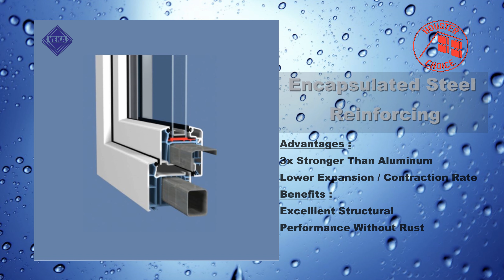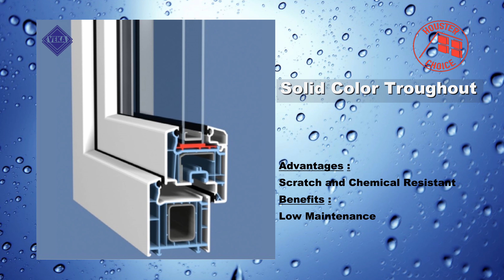European Window Features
VEKA Euroview windows are available in a wide range of styles, with many accessories available and can easily be adapted for the needs of your building and its architecture.

Select white or colorful profiles, add distinguishing details like glazing-bars, or choose special shapes like round top, circle top, triangle or gable. Choose from many options to complement your individual style.